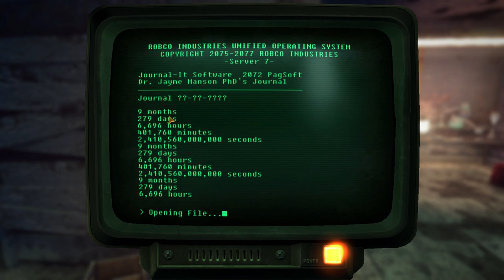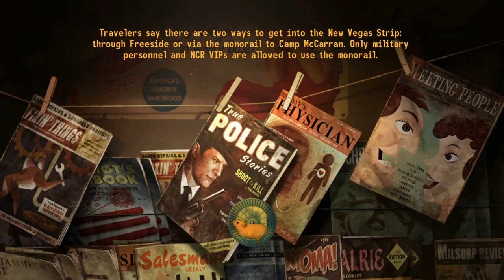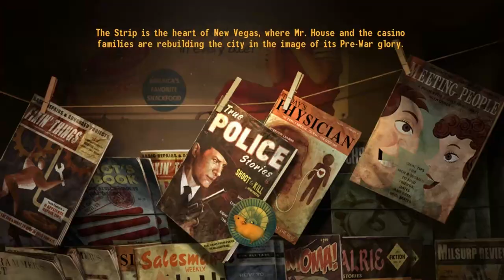New Vegas Mods: Darren Duke!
Darrens got problems. Darren needs help!

Jerry Can (Frontier Showcase) by Jack